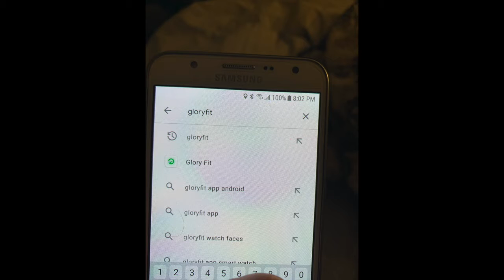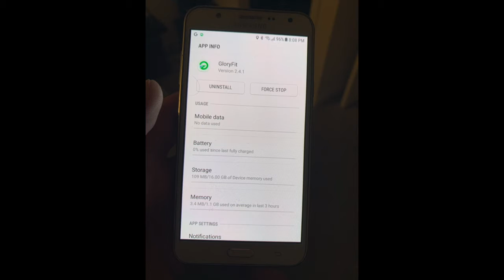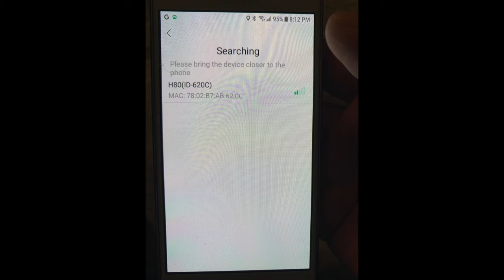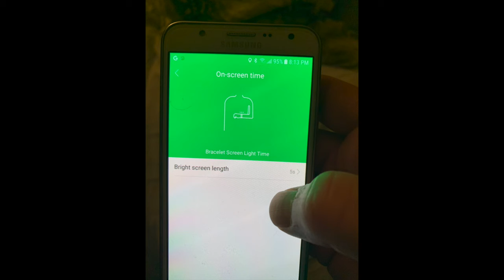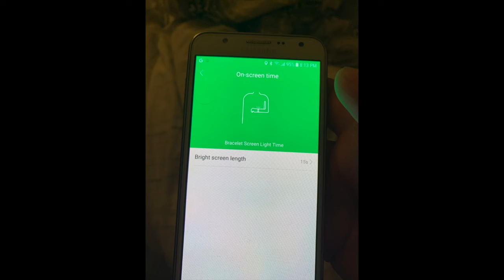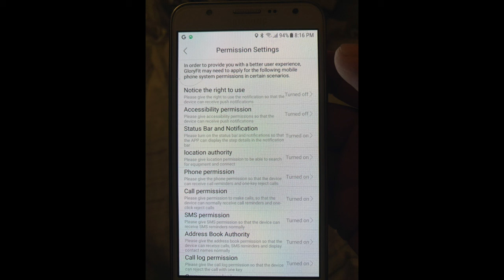Fitness Watch Instructions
Turn on the watch first and leave it on.  Then:

1. Go to Google Play Store on Phone
2. Search For "Gloryfit" App
3. Install App and then Open it
5. Click "Get Captcha" (you'll have 60 seconds to go to your email and open up the email that was just sent to you that contains 6 digit code)
6. Get the 6 digit code from your email and then put it where the lock symbol is and says "Captcha." Click "Login"
7. The next 10 pictures are settings and permissions for the app.  Hopefully you can just follow along with the pictures and your phone will show you the same information.